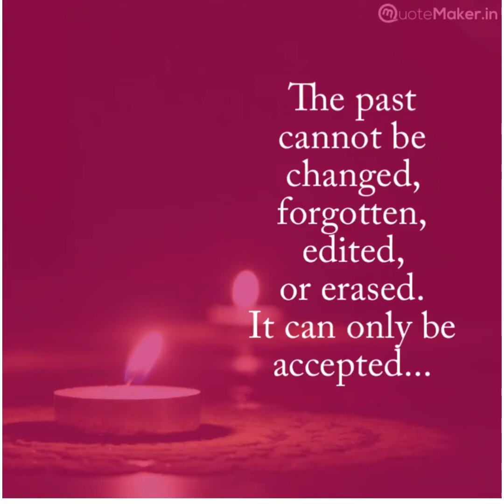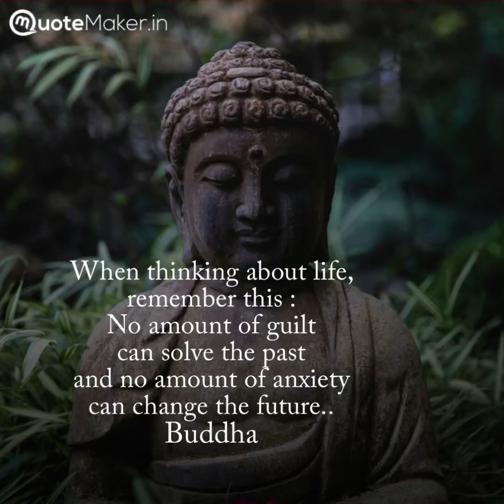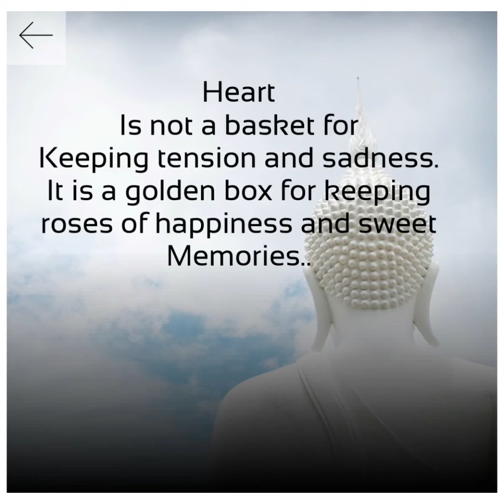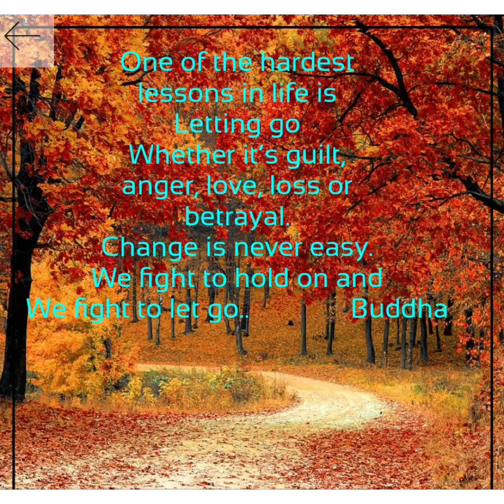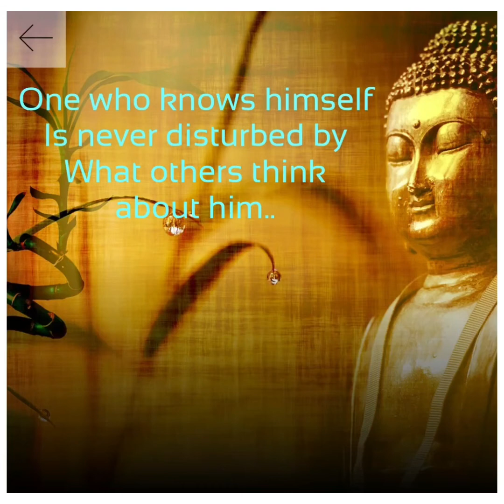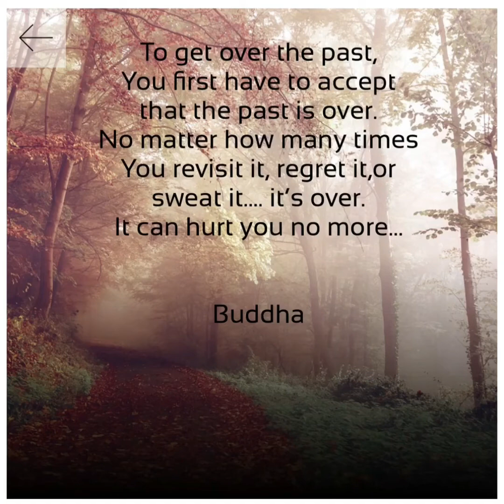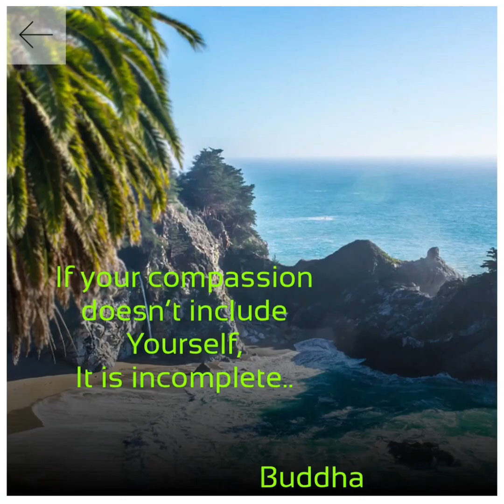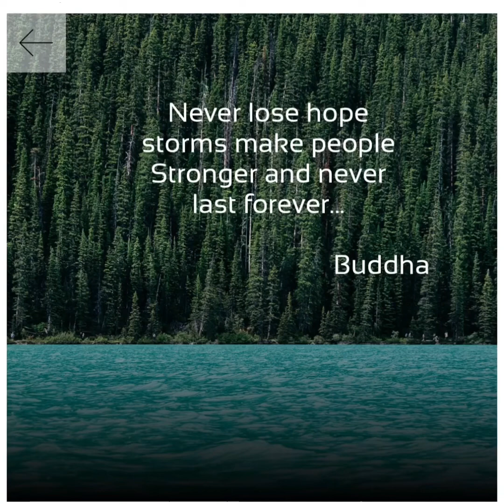40 Quotes of Gautam Buddha || Motivational Quotes of Buddha || Neetu’s World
40 Quotes of Gautam Buddha

Hello Everyone
 In this video I showed you all some quotes of Gautam Buddha

Bye Bye